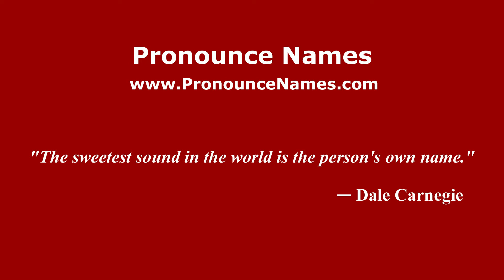How to pronounce Abraham Cruzvillegas (Mexico/Mexican Spanish) - PronounceNames.com